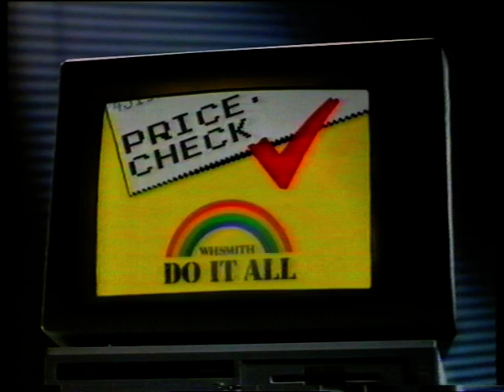Classic UK TV adverts from 1989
Recorded during the a break during "Herbie Goes Bananas" on ITV, we have Powergen, Prudential, a TV spot for the VHS release of "Cocktail", McDonald's, Pickford's Travel, Royal Mail Microscope stamps, and Do It All (with Ron Tarr and Daniel Peacock).  Brings back some memories!